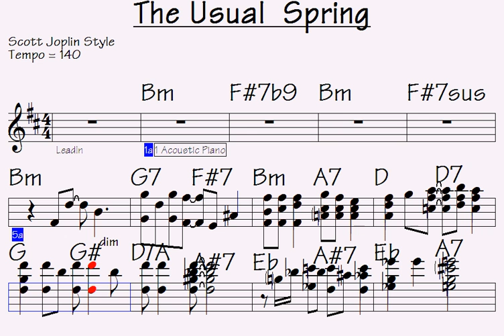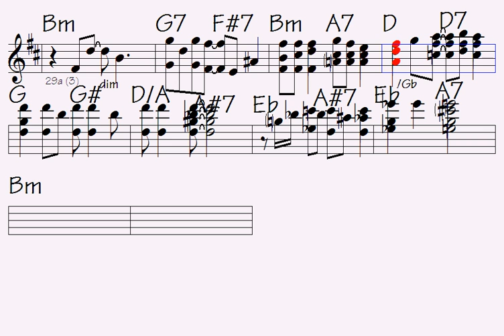The Usual Spring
Link to buy all data for song: The Usual  Spring (music sheet/lick notations - double-duration mp3 audio - midi file for transposing - mp4 video to play along...)